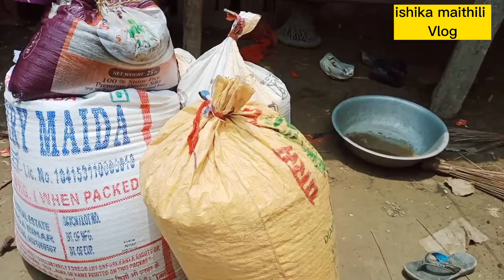अन्न दान,मानव कल्याण//ishika maithili vlog//